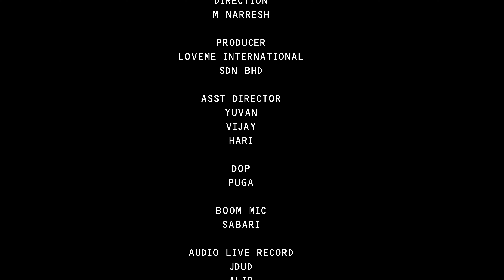SCAMMING - A Suicide Prevention Web Series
The people we love are constantly struggling through battles of their own. But suicide should never be the last resort. No matter what you are struggling with there will always be friends and family who love you and are willing to help you. You do not have to struggle alone. Always remember that this moment is not what the rest of your life is going to look like. You have made it this far through so much, just keep going. Rely on the ones who care.

If you or anyone you love have been experiencing suicidal thoughts or tendencies please seek professional health. Remember, you are not alone.